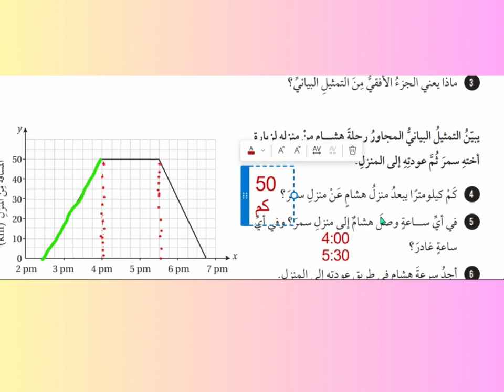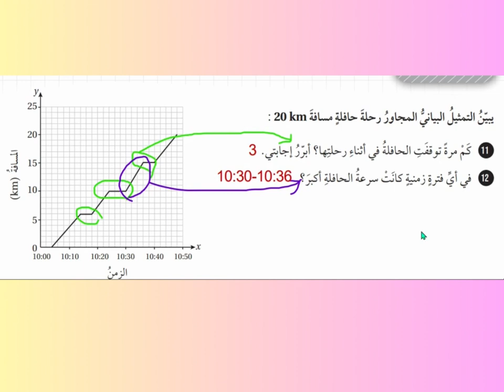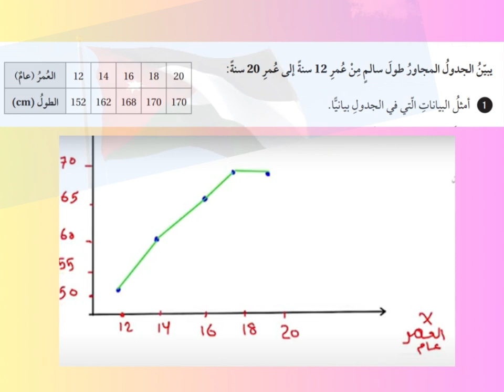حل درس تفسير التمثيلات البيانية للعلاقات -الدرس الثاني صف تاسع رياضيات كتاب التمارين ف1